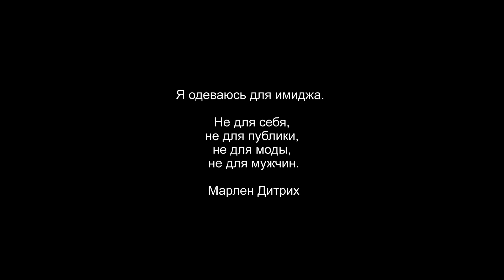PLETENA MODA/Жакеты и кардиганы с запахом/ Jackets and cardigans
Первоисточник пожалуйста ищите сами  ...для этого много приложений